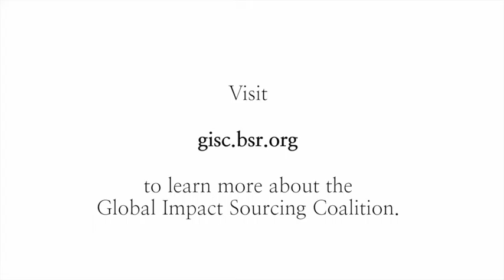Global Impact Sourcing Coalition | Maharishi Institute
Changing the Face of Youth Employment in Africa - Through impact sourcing the Maharishi Institute offers opportunities for employment training so young women like Cikizwa can find their strengths and secure the right job.